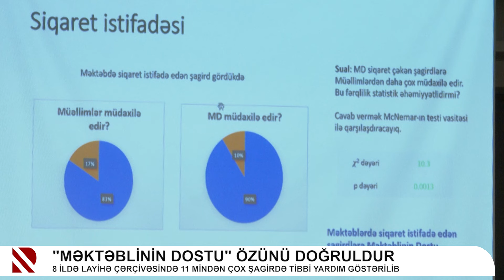"Məktəblinin dostu" özünü doğruldur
8 ildə layihə çərçivəsində 11 mindən çox şagirdə tibbi yardım göstərilib